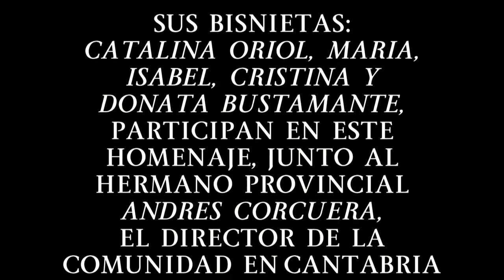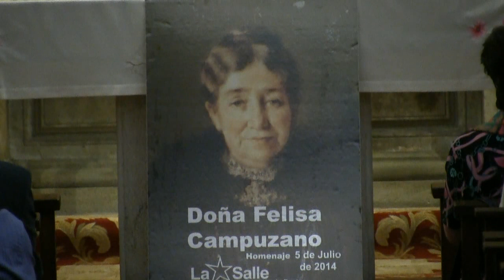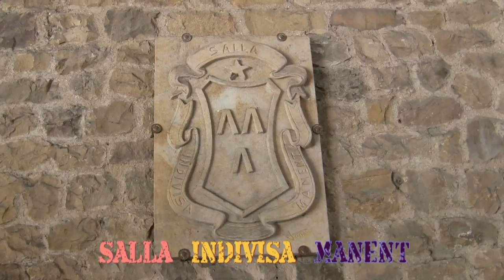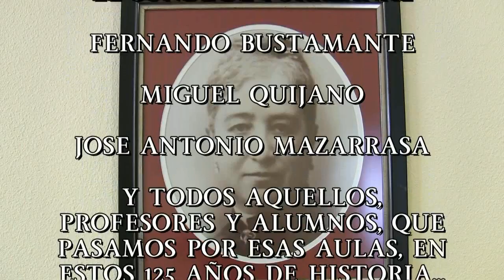LA SALLE BUELNA 125 ANIVERSARIO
HOMENAJE A FELISA CAMPUZANO. 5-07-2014
LOS CORRALES DE BUELNA
ORGANIZADO POR: ASOCIACION DE ANTIGUOS ALUMNOS DEL COLEGIO LA SALLE BUELNA.